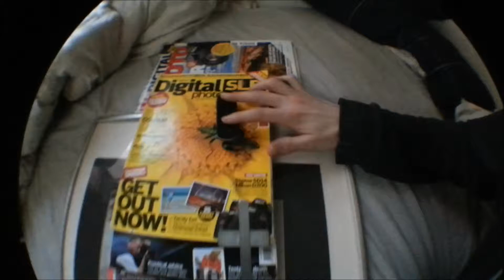Another short one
3 inches to be precise.